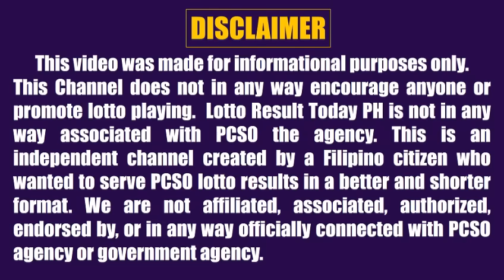Lotto Result Today 9pm Draw September 11, 2023 Swertres Ez2 Pcso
Lotto result today 9pm Draw September 11, 2023 (Monday) The 9pm evening draw pcso lotto results today games areGrand Lotto 6/55, Mega Lotto 6/45, 4D Lotto, 3D Lotto (Swertres Result Today) and 2D Lotto (Ez2 Result Today).